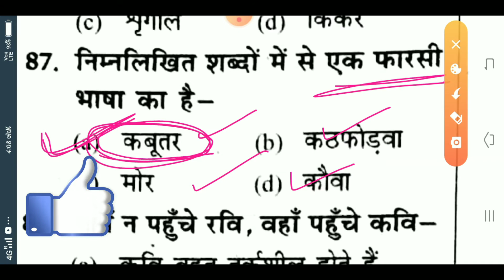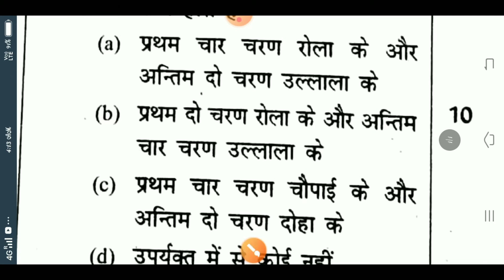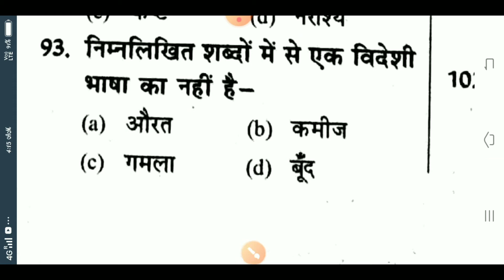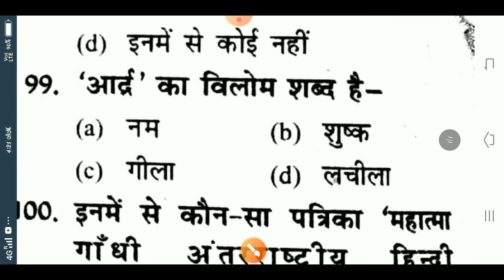Super TET के महत्वपूर्ण प्रश्न व्याख्या सहित